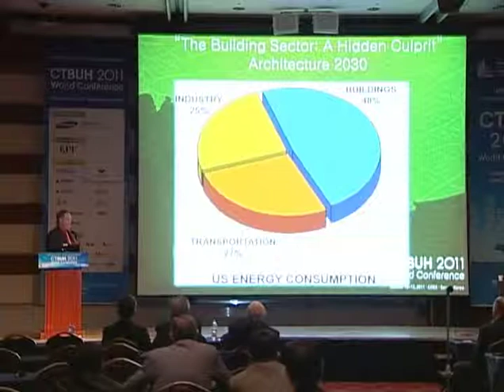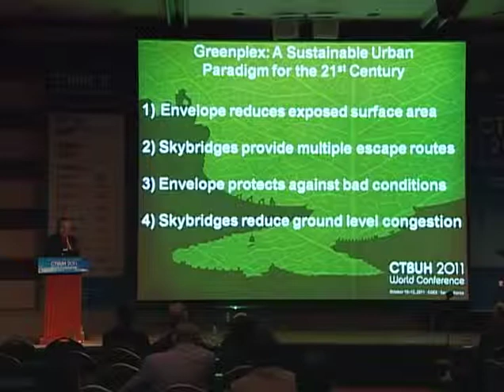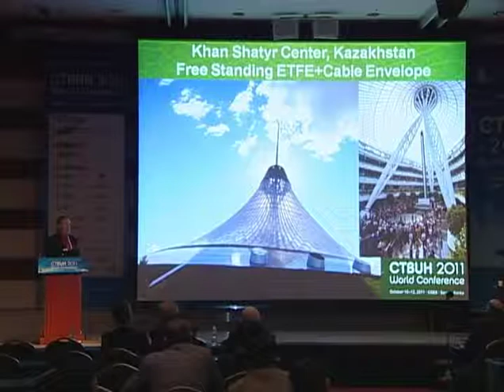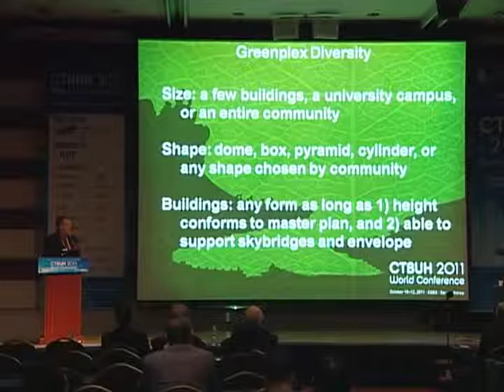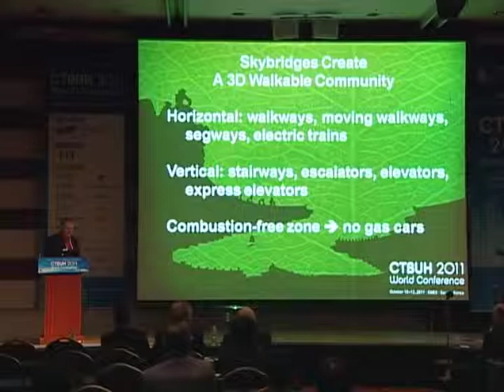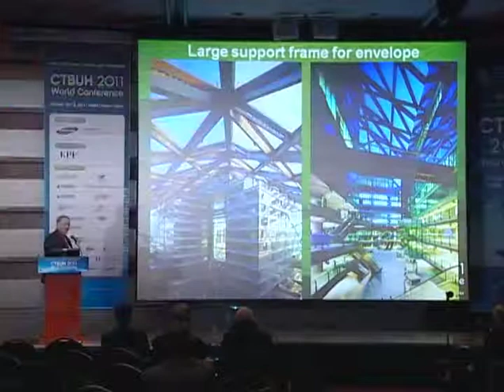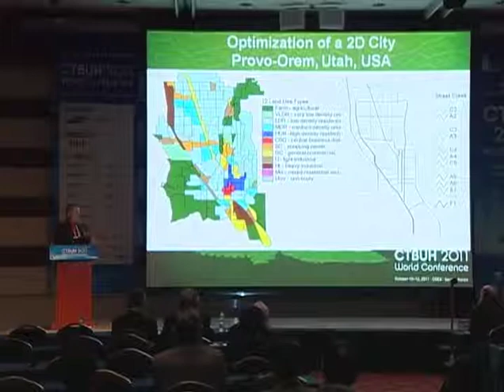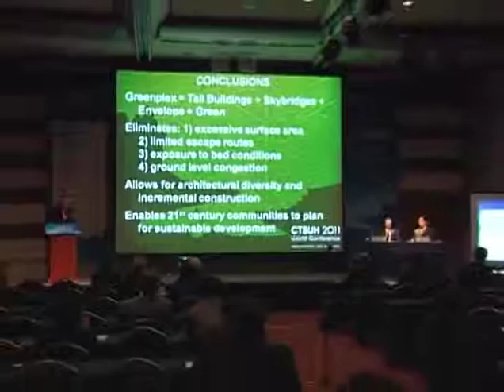CTBUH 2011 Seoul Conference - Richard J. Balling, "Tall Buildings + Skybridges-"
Track 19-03. Richard J. Balling, "Tall Buildings + Skybridges + Envelope + Green = Greenplex: A Sustainable Urban Paradigm for the 21st Century"

The skyscraper/sprawl urban paradigm of the 20th century is unsustainable because it possesses excessive exposed surface area that wastes heating/cooling energy, limited escape routes, lack of protection from severe weather conditions, and ground level congestion. A new urban paradigm is proposed for the 21st century called the greenplex with the following three elements: 1) tall buildings connected with skybridges at multiple levels, 2) an envelope that is supported by the buildings themselves, and 3) green technologies that sustain the buildings.